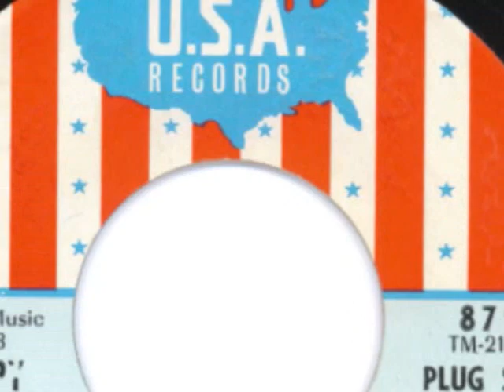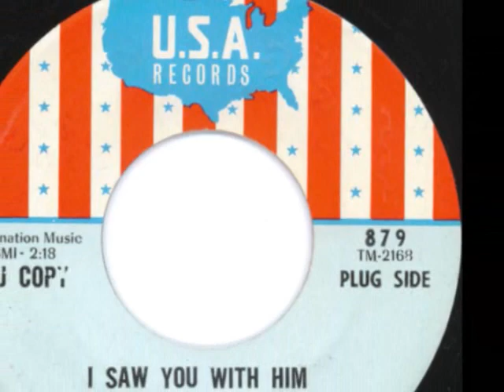I Saw You With Him- Bobby Whiteside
BOBBY WHITESIDE-Career Highlights
 WRITER, ARRANGER, PRODUCER, CONDUCTOR, SINGER, PUBLISHER-ENGINEER

• CHESS RECORDS-Hired by the legendary Leonard Chess to start a white pop division of Chess Records during the mid 60s- assistant producer-helped on sessions with blues greats, Howling Wolf, Muddy Waters,Willie Dixon,Billy Stewart,Minnie Ripperton,Etta James giving Bobby heavy r&b / blues roots.
 *PRODUCER/WRITER/ARRANGER-many of the early rock groups during the : Flock, Rivieras,Family,Shames etc
 *SAY IT SOFTLY-produced wrote arranged and sang top 10 in 1965
 *BITTERSWEET STORIES- [ARTIST --arranger-- producer- engineer] only white artist signed by Curtis Mayfield [Superfly]-Bittersweet Stories album Curtom Records/Warner Bros 1974-
 *LIVE PERFORMANCE-extensive stage experience clubs & concerts
*COMIN IN AND OUT OF YOUR LIFE -Co-wrote this records 1981 number 1 record by Barbara Streisand [sold over 9
MILLION]
 *CONDUCTED +ARRANGED a 76 piece Hollywood orchestra for a Streisand [live] where she recorded 2 more of his songs.
 *WROTE SONGS on three platinum Streisand albums a platinum and a gold Johnny Mathis album in the 80's :other songs recorded by Walter Jackson, Paul Anka, the Dells. Ray Goodman & Brown. Rex Smith,Rachel Dennison and Nana Mouscouri in Europe.
 *ARRANGED for, produced and conducted numerous orchestras in NY/LA/Chicago/London [including London Symphony Orchestra] for film, corporate and recording projects
 *WORKED WITH top singers / musicians / artists in New York, LA, Chicago, London, Memphis,Atlanta, Nashville England & Australia. [Some of the great talent included: Skunk Baxter,Elliott Randall/Steve Gadd/ Richard Tee/ Paul Schaeffer/Cj Vanston/ Billy Cobham/Brecker Brothers / Shelley Mann/ Ray Brown/
 Barrett Deems/ Johnny Winter /Ron Oates / Charlie McCoy/ Jimmy Nichols/ Morris Jennings. Louis Satterfield [Chess]
 Cornell DuPree / Eric Gale/ Hal Blaine/Urbie Green /Johnny Frigo/ Thom Bresch/ Bruce Gaitch/James Newton Howard/ Harold Wheeler/ Jerry Hey and Seawind/ Phil Upchurch/Curtis Mayfield, the Impressions/ Barbara Streisand/ Phil Ramone/
 Jeff Beck/ Earl Palmer/ Harvey Mason/ Tower of Power Horns/
 Rick Marotta/Tom Scott/ Patti Austin, Lee Greenwood , Pete Cetera and Davy Jones from the Monkeys, Singers Unlimited, Robert Bowker Linda November,so many more of the best of Chicago New ¥ork ,LA and London ...just too many to mention.
 *ARTIST DEVELOPMENT-worked as manager/ publisher/ producer helped start the careers of many including Tiffany and Survivor
*RADIO AND TV COMERCIALS-wrote, recorded, arranged ,produced 12 million dollars worth of commercials for 1000 different clients.
 *ADVERTISING AWARDS: 3 Clio awards,14 clio nominations,Windy City ,Best in the West, Music City , Awards from New York, Hollywood ,London , Chicago, Cannes Film Festival.to name a few
 *THEME MUSIC-created theme music for CBS sports, childrens shows, network news, and numerous radio and television stations
 NASHVILLE- moved to Nashville in 1994 to focus on writing, production publishing, and among the things that happened: .GUYS DO IT ALL THE TIME by Mindy McCready on BNA went #1, [ album went double platinum[with over 1.6 million airplays] and is on 6 compilations. Cletus Judd cut WIVES DO IT and Randy Travis cut BRINKS TRUCK & DON'T EVER SELL YOUR SADDLE made the Randy Travis inspirational album and was used on TOUCHED BY AN ANGEL; Many pop songs on projects in Europe (he has produced, aranged,conducted ,sung on,played on and engineered over 8000 sessions) COMING IN AND OUT OF YOUR LIFE re-released on the Streisand classics album and sold another 2 million.